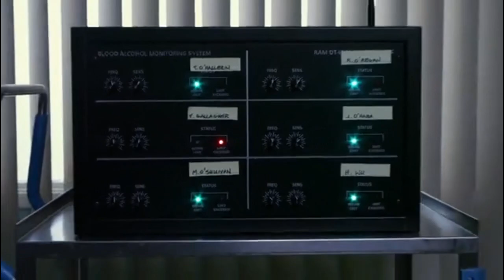P02: Sobriety, Frank Ghallagher | Shameless us